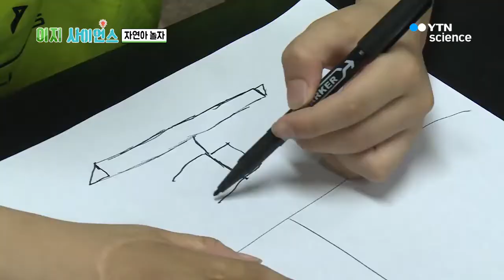[이지사이언스] 여름 생존캠프 직접 가보았다! : 야생에서 집, 불씨, 뗏목 만들기 / YTN 사이언스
여름하면 여행, 여행 하면 캠핑! 여름 생존 캠프를 떠나보아요~
야생에서 맨손으로 집을 짓고 뗏목을 만드는 방법은!?
음식을 만들 불씨를 피우는 비법은!?
여름의 끝자락, 강원도 시골 마을로 친구를 찾아 떠난 이지 사이언스~!

강원도에 도착하자마자 강제 이별 당하고
배낭 하나 받고 떠나야 했던 톡톡 씨의 생존기!
생존의 시작은 비바람을 막아줄 집 짓기부터~!
자연 속 재료로 뚝딱~ 과연 톡톡 씨는 성공할 수 있을까?

체온을 유지하고 음식물을 조리할 수 있는 불!
생존에 꼭 필요한 불이지만 라이터가 없다면?
과연 어떻게 불을 붙여야 할까? 부싯돌이라도 찾아야 하는 걸까?
펌프드릴부터 파이어스틸까지 총동원!
나무를 비비고 쇠 막대를 긁고
작고 소중한 불똥을 만들어 내기 위한 사투가 펼쳐진다!

그 시각! 살~짝 부족한 두 동생은 왕성한 호기심을 해결해 줄 곳으로 떠난다!
뗏목을 만들어 띄우고 그것도 모자라 물 위를 걷기까지~!
자연과 함께 하는 풍성한 즐거움을 만끽하고 싶다면 이지 사이언스로 모여라!!